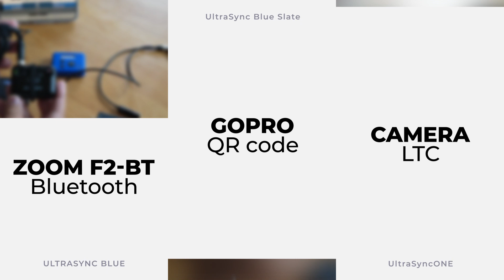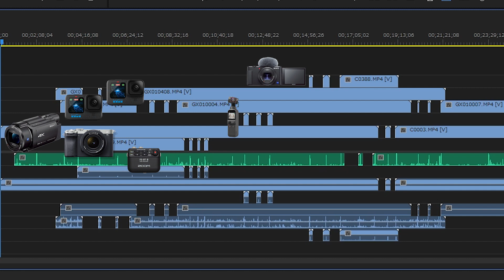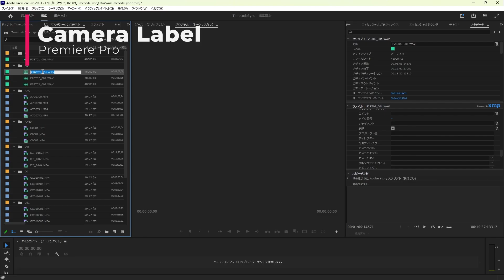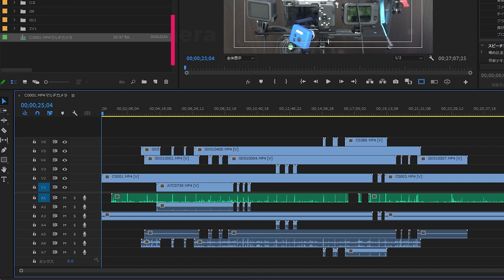【やり方紹介】Adobe Premiere Proでタイムコードを使ったマルチカメラシーケンス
【タイムコード関係の関連動画】
Adobe Premiere Pro編： 今回の動画

編集時に時間を要する撮影・録音素材のシーケンス整理。
タイムコードを利用すれば、一括処理で見やすいシーケンスの作成が可能です。
Adobe Premiere Proを利用して、タイムコードを用いたカメラごとにシーケンスを分けた、段積みされたシーケンス作成方法を紹介します。

ポイントは、メタデータのカメララベルを事前に設定して、事前にファイルにタグ付けを行います。

正規ディストリビュータ : 株式会社アスク・エムイー
＊Timecode System 社のロゴおよびアスク・エムイーロゴの使用は、株式会社アスクより許可済み

今気になる製品リスト。なんと、アマゾンで総額200万円越え😯
定期的にリストを更新して公開し続ける予定です。（バーチャルな買い物も楽しい！！）

00:00 オープニング
01:02 Adobe Premiere Proで実現したい最終目標
01:34 LTCの音声データをタイムコードにコンバート
01:52 メタデータ、カメララベルの設定
02:53 Adobe Premiere Proでマルチカメラシーケンスを作成
03:45 マルチカメラシーケンスの編集
04:01 エンディング

【 WonderReview 】
１．新しい・綺麗・凄いなどの楽しいを伝えたい
２．見るのが疲れない動画を投稿したい
３．同じような価値観を持つ人と繋がりたい